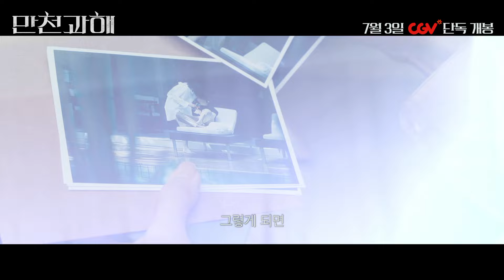[만천과해] 메인 예고편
올해 가장 신선한 충격!🤯
'아시아의 첫사랑' 허광한의 파격적 연기 변신!

타임 리밋 무죄 입증 스릴러
[만천과해] 7/3 오직 CGV에서 직접 확인🎬